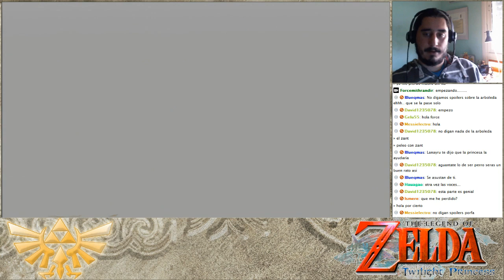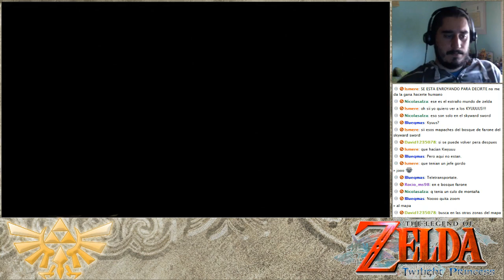The Legend of Zelda Twilight Princess | Episodio 26 - La enfermedad de Midna.